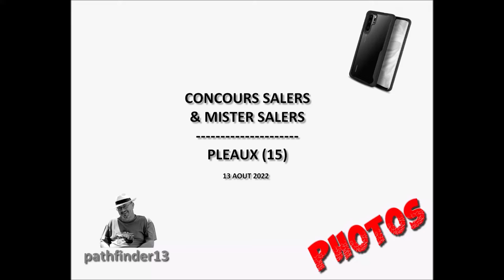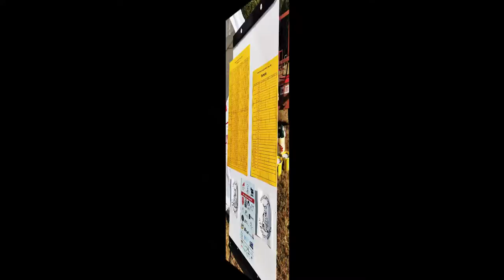CONCOURS SALERS PHOTOS - PLEAUX - 13 08 22